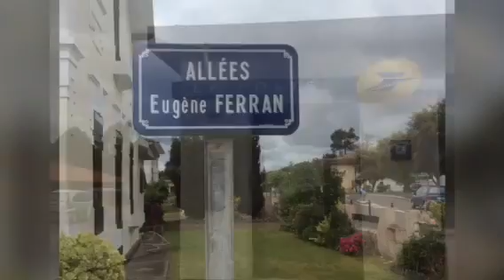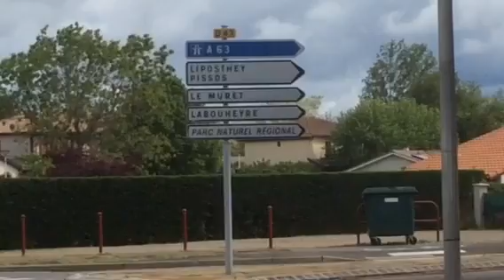Je chante avec toi Liberté (1)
Hommage au 8 Mai 1945.